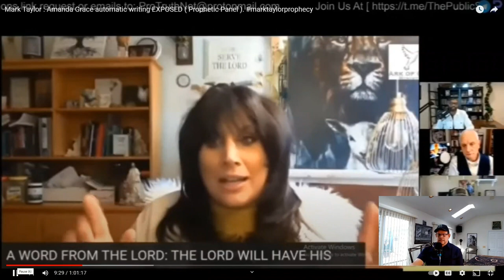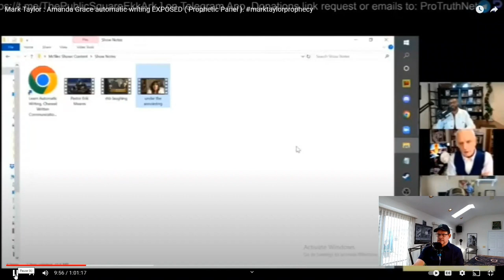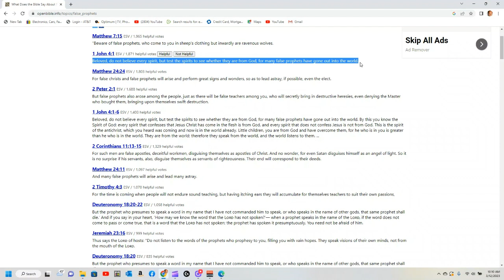Chris Mcdonald and Mark Taylor Proph - O - Liars. False Prophets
This video was a long time coming. This video proves beyond a shadow of a doubt what hypocrites some of these NAR false teachers can be. God Bless